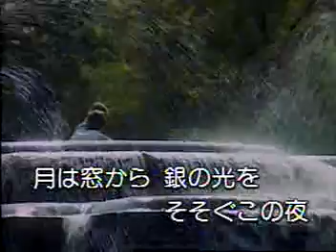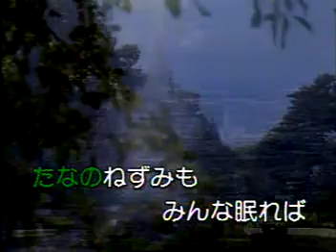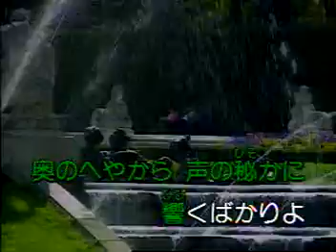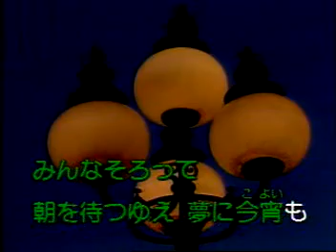莫札特搖籃曲